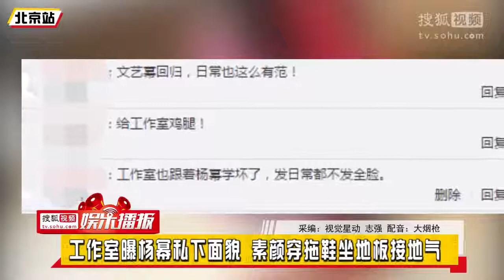工作室曝杨幂私下面貌 素颜穿拖鞋坐地板接地气